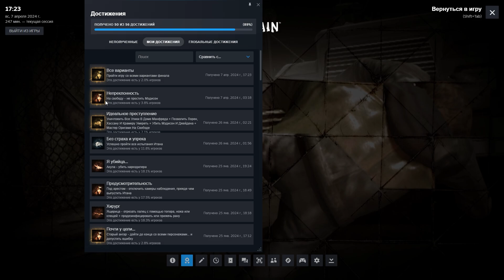HEAVY RAIN НА 100%: ВСЕ ВАРИАНТЫ (ПРОХОЖДЕНИЕ-ГАЙД).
Все варианты концовок Heavy Rain (Прохождение-гайд).